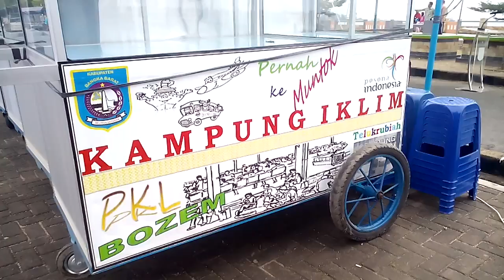Bantuan Gerobak Dari Disperindag Ke PKL Kampung Iklim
Dinas Perindustrian Perdagangan dan Koperasi Kabupaten Bangka Barat, Kamis 29/12 menyerahkan bantuan gerobak kepada 17 Pedagang Kaki Lima di Kampung Iklim Teluk Rubiah Muntok. Bantuan 17 unit gerobak ini diserahkan langsung oleh Bupati Bangka Barat H.Parhan Ali secara simbolis kepada perwakilan pedagang. Hadir dalam acara penyerahan bantuan tersebut Bupati Bangka Barat H.Parhan Ali didampingi kepala dinas Disperindakop Bangka Barat, Herzon, Camat Muntok, Sukandi, Lurah Tanjung, Adhian Z beserta kepala SKPD dan Tokoh Masyarakat.
"Semoga dengan bantuan gerobak ini, membuat pedagang lebih semangat dan giat menjajakan daganganya, sehingga membantu perekonomian Bangka Barat," ujar Parhan.
Sementara itu ketua PPK (Pejabat Pembuat Komitmen) Disperindagkop Bangka Barat, Agus Setyadi, ketika disinggung masalah ban bekas yang dipasang di gerobak, ia mengatakan, "Ban di gerobak tidak termasuk di spek, hanya room box gerobaknya saja, "ujar Agus. Ia menambahkan jika dimasukin semua duitnya itu lebih, kami tidak berani. Untuk satu gerobak saja harganya Rp 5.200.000,- itu harga survei dari die orang,lom pajak siapa yang bayar, sedangkan harga kami dikontrak Rp 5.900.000,- tegasnya.
Pihak kontraktor, Weli saat dikonfirmasi mengatakan, untuk ban tidak masuk dalam spek,. Kami hanya roda dengan diameter 50 cm,"tukas Weli. Sementara itu ketua RT Teluk Rubiah yang ikut menyaksi penyerahan gerobak ketika dimintai tanggapannya mengenai ban bekas, "Rasanya kurang etis, gerobaknya baru, roda ban depannya bekas,"kata Taufik tanpa banyak komentar panjang lebar.(Alf)